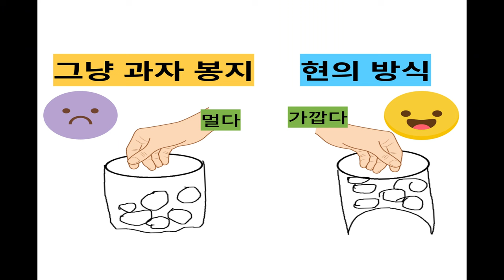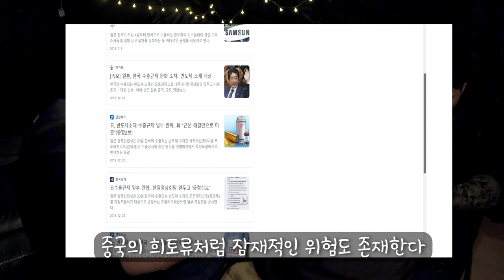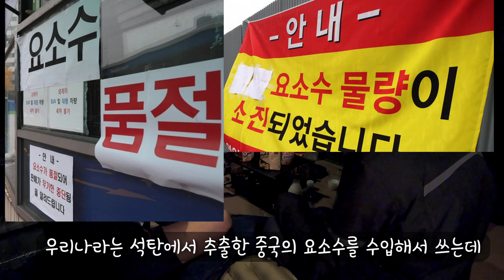[캠핑 에세이] "미리가본 해돋이 맛집! 영덕편" / 마지막화 / 불화수소와 요소수의 상관관계 / 만물의 영장 - 방구석 무송들의 회합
#1. 등로주의 mummerism

#2. 동해바다의 목소리
#3. 바다라면

#4. 불화수소와 요소수의 상관관계
#5. 만물의 영장 - 방구석 무송들의 회합 -

 『기사단 규칙』
1. 모든 인간은 타인의 권리를 침해하지 않는 선에서 자신의 의지와 통찰을
1. 활동으로 인한 결과를 유념하며 환경에 대한 부정적 영향을 최소화 하기위해

music
New Year's Anthem - Quincas Moreira

1. Every human being wills and insights to the extent that they do not infringe on other people's rights.
1. To minimize the negative impact on the environment, keeping in mind the consequences of the activities.